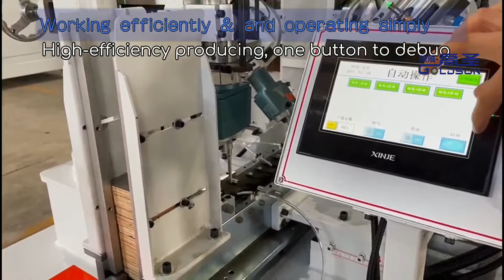Automatic Triangle Wood Drilling Machine for the triangle wood of chair seat frame and table frame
Automatic Triangle Wood Drilling Machine
Model: GS-03-Z

This machine is for vertical drilling, and inclined drilling for the triangle wood of chair seat frame or table seat frame,etc.
【Easily and conveniently】Machine design is space saving.
【Working efficiently and operating simply 】High -efficiency producing , one botton to debug
【High quality accessories】High quality of motors and relevant device, having excellent control system to work stability and safety.

Ganzhou Chenzhan Woodworking Machinery Co.,
Address:  No.6 HeTangLi Road, Ganzhou Hi-tech Industrial Development Zone, Ganxian District, Ganzhou City, Jiangxi Province, China.